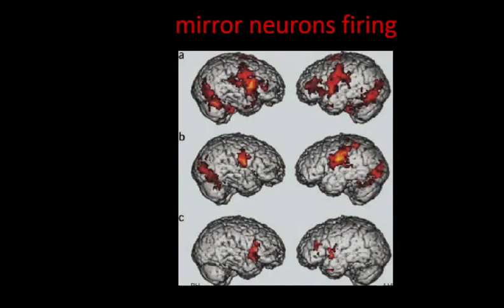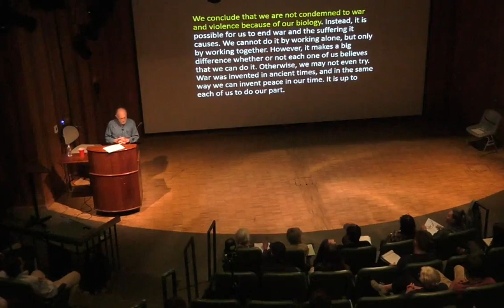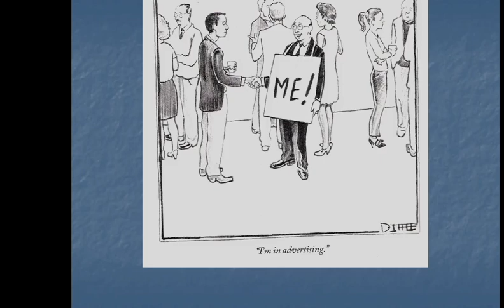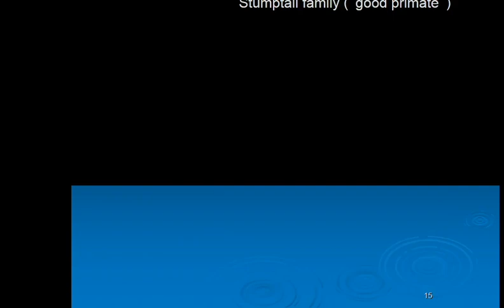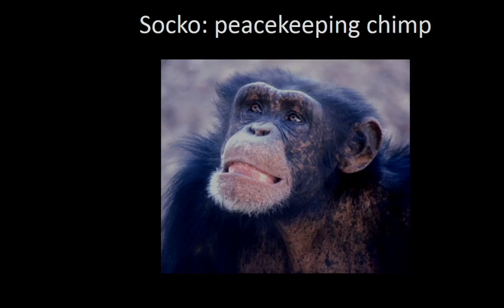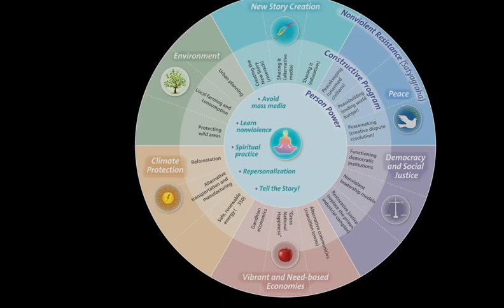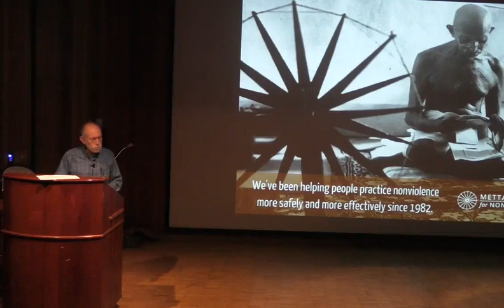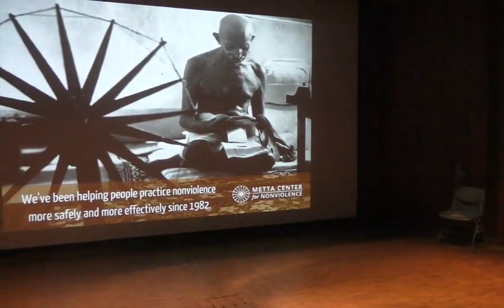Nonviolence And Human Destiny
MICHAEL NAGLER

This will be a presentation of the “State of the Art” of nonviolence today, and its significance for the cultural, economic, and political shifts that are underway. We will consider Gandhi’s contributions to economic theory and social change, duly adjusted to modern conditions, and place special emphasis on the “paradigm shift” in science regarding the potential of human nature.

Monday, April 2, 12 noon – 1 pm Newman Auditorium
Santa Rosa Campus